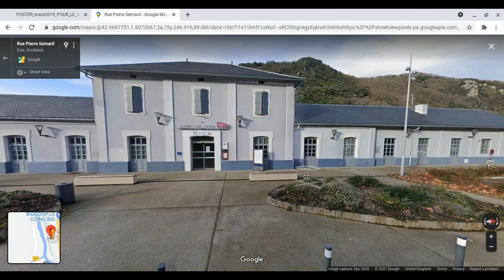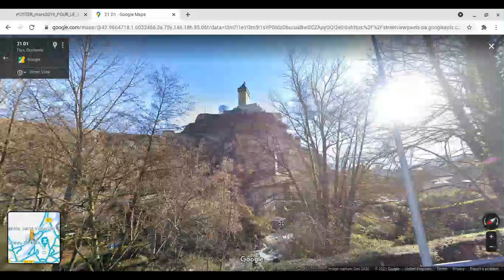Toutes les gares en France | Foix